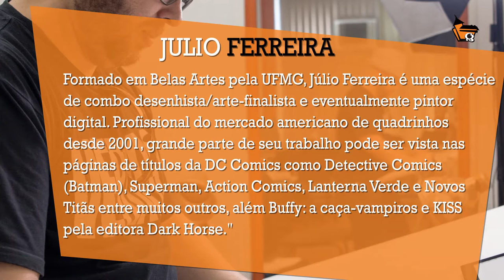Julio Ferreira Superman Sketch na Led Light Pad A3 da Huion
O quadrinista, e arte-finalista da DC Comics, Júlio Ferreira desenha Superman na Led Light Pad A3 da Huion , como convidado na Casa dos Quadrinhos.